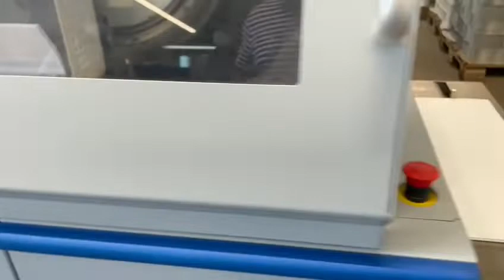Horizon used perfect binder BQ-470 PUR-D - LA-POSTPRESS - #22493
offer consists of:

- 4-clamp binder BQ-470, Horizon blast-pipe system D
- PUR glue system incl. 2kg pre melter

Horizon BQ-470 PUR-D
perfect binder

Installation for production of foto-books; soft- or hardcover

Details:
BQ-470, PUR-D
Horizon PUR-blast pipe

- size:
booksize:  min. 145x105mm; max. 320x320mm
cover: min. 1mm; max. 65mm
cover size:  min. 225x135mm; max. 660x320mm

- Output: max. 800 cycles/h
- grammage: book: 60-135g/sqm / cover: 80-300g/sqm
- pile height cover: max.150mm

- creasing:
4- creasing positive/negative
2-creasing
- binding capacity:
with 2kg PUR binding, size A4:
approx. 6.500 pcs with 2mm book thickness and 0,5mm application;
approx. 650 pcs with 20mm book thickness and 0,5mm application
- Barcode-control BCC-470 for verification of envelope with book
- air supplying device: 6 bar dry air(max. 8 bar); connection G1/8"

- electrical connection:
400V rotary current 16A, 6,5kW for adhesive binder and 400V rotary current 16A, 6,0 kW for melting unit

gluing:
PUR- Hotmelt (plastic bag, Ø 126mm) for back side gluing
EVA- Hotmelt for side gluing
temperature: PUR til 130°C; EVA 120-200°C
heating up time approx. 50 min.